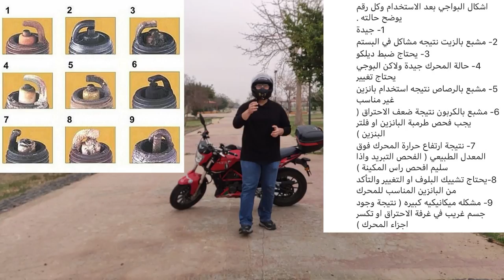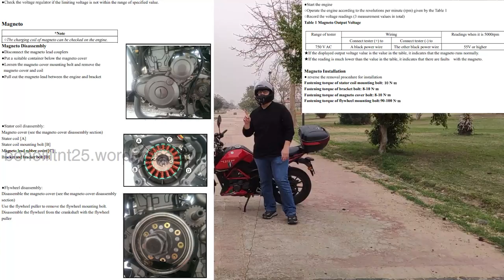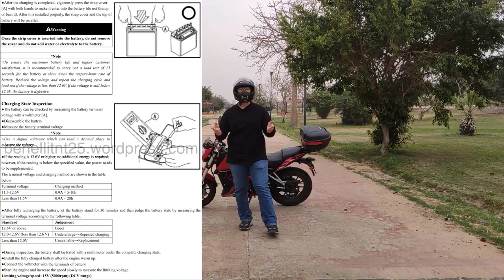أزاي أشتري موتوسيكل مستعمل ؟ | كيف تتجنب الخدع والغش؟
الدليل الشامل لشراء الدراجات المستعملة :
هل تريد شراء دراجة مستعملة بسعر مناسب وجودة عالية؟ هل تريد أن تتعلم كيف تختار الدراجة المناسبة لك وتتفق مع البائع على السعر؟ إذا كانت إجابتك نعم، فهذا الفيديو لك.

في هذا الفيديو، سأشارك معك خبرتي في شراء الدراجات المستعملة وسأعطيك نصائح وإرشادات عملية لتجنب الوقوع في الخدع والغش. سأشرح لك أيضا كيف تقوم بفحص الدراجة قبل الشراء وكيف تتأكد من سلامتها وأدائها.

إذا كنت مهتما بهذا الموضوع، فلا تنسى الإشتراك في قناتي والضغط على زر الإعجاب والتعليق بآرائك وتجاربك. شكرا لمشاهدتك وأتمنى لك يوما سعيدا.